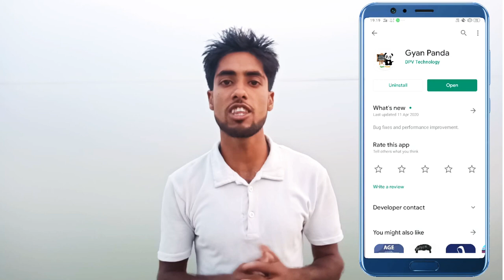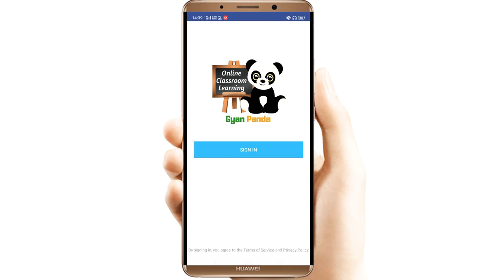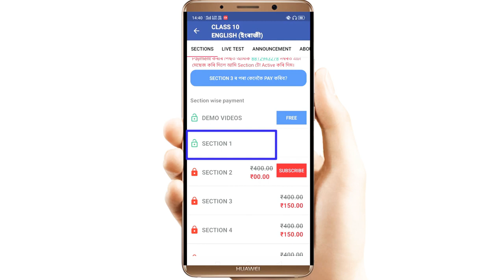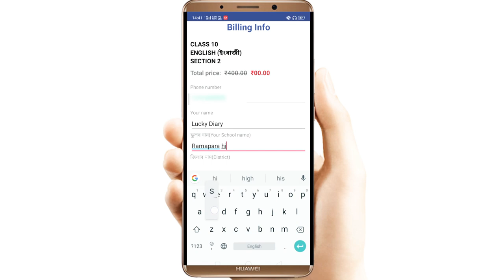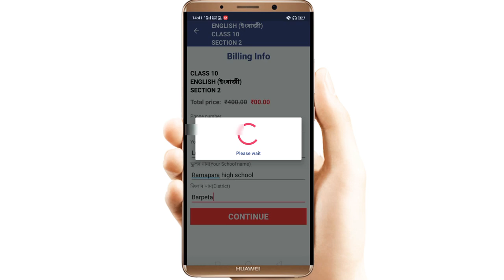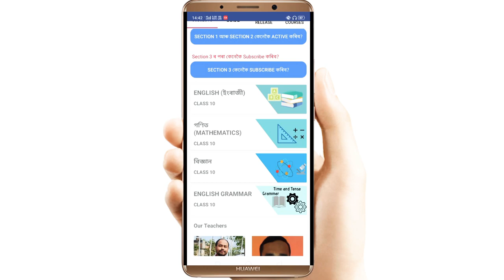Gyan panda App? || How to Use Gyan panda App? || Gyan panda app tutorials in Assamese.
About this video👇

What is Gyan panda App?? How to use Gyan panda app. Gyan panda app features in Assamese Language & How to Use Gyan panda App. Here we provide Gyan Panda 2.2.8 APKs file for Android 4.4W+ and up. Gyan Panda app is listed in Education category of app store. This is newest and latest version of Gyan Panda ( com.dpvtechnology.gyanpanda ). It's easy to download and install to your mobile phone.
We provide direct download link with hight speed download. Please be aware that we only share the original, free and pure apk installer for Gyan Panda 2.2.8 APKs without any modifications.

All the apps & games here are for home or personal use only. Gyan Panda is the property and trademark from the developer DPV Technology. You could visit DPV Technology website to know more about the company/developer who developed this.

All version this app apk available with us: 2.2.8, 2.2.6, 2.2.2. You could also download apk of Gyan Panda and run it using popular android emulators.
জ্ঞান পানডা এপ আমি কেনেকৈ ব্যৱহাৰ কৰিম / Gyan panda ত কি কি সুবিধা লাভ কৰিব।

About this channel 👉👇

এইটো চেনেলত আপুনি Technology, App review, mobile tips, WhatsApp tips new, Android app, technical, YouTube, Mobile app preview, ইয়াৰ উপৰিও আৰু বহুতো বিষয় সম্পৰ্কীয় Video ছাব পাৰিব ।